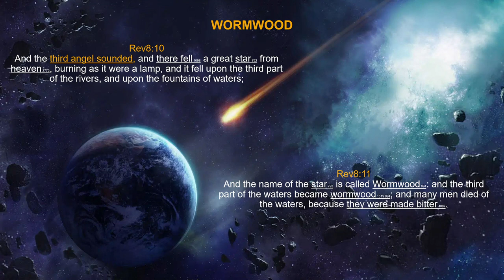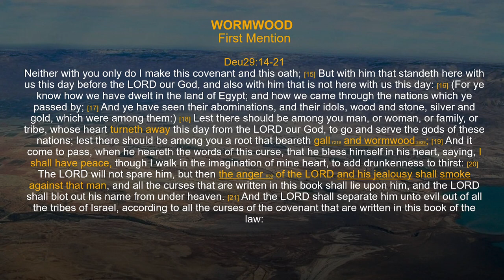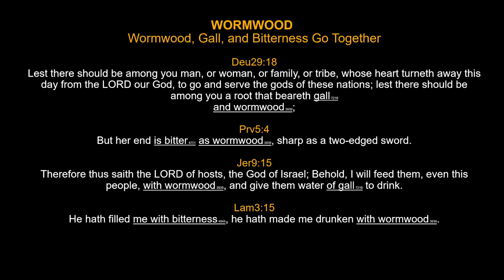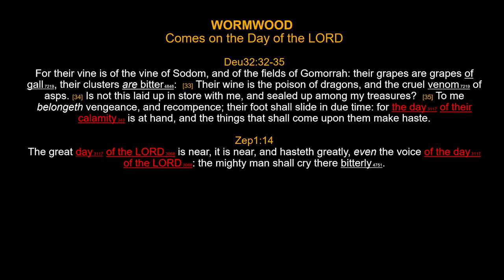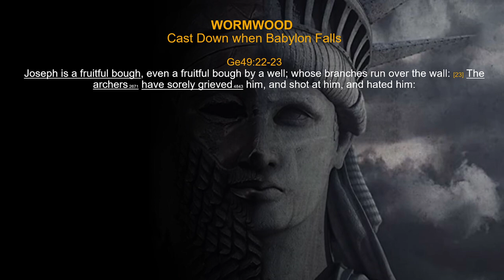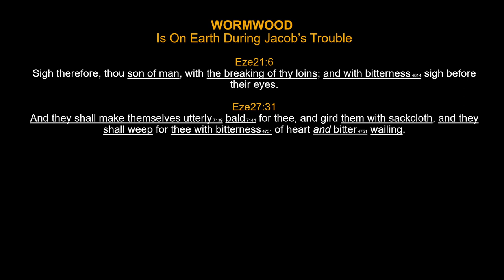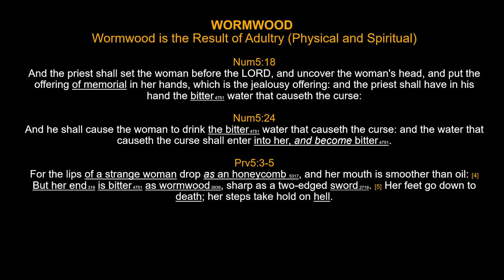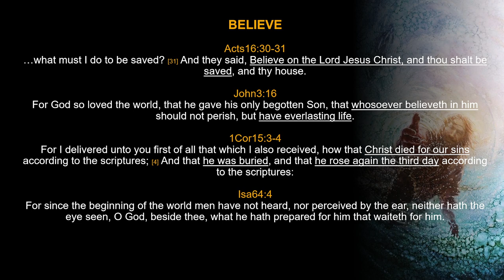Wormwood | Rapture, Tribulation, Trumpet 3, Satan, Stars Fall, Gall, Bitterness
What is Wormwood? What is the third trumpet of revelation?